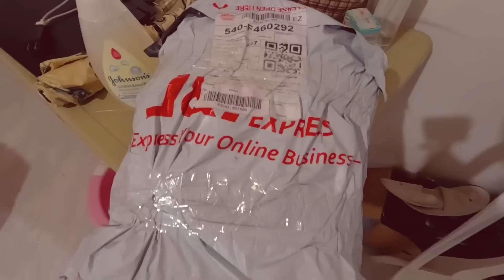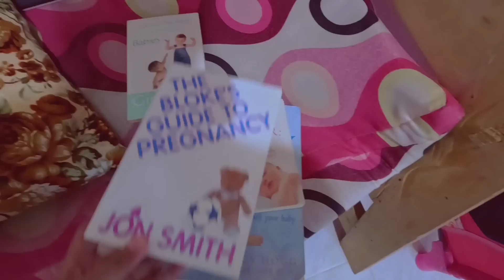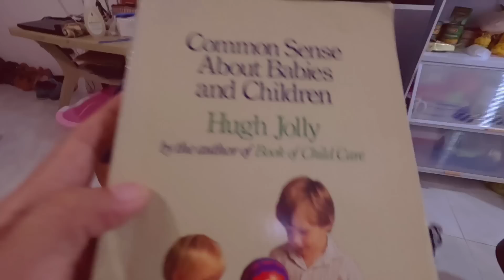WOW DOUBLE ANG SAYA NAMIN NI KALINGAP ALVIN